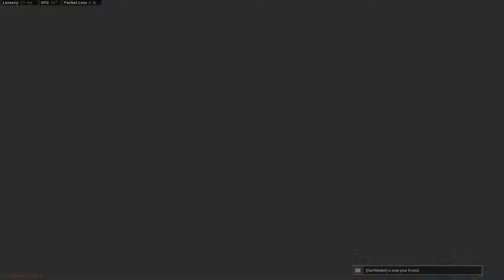9NFG6Chucky Das Leben des Brian Schwanzus Longus HARDSTYLE REMIX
So played agains Bishop and this is the complete game of the best shots and moments of - Call of Duty Modern Warfare Multiplayer